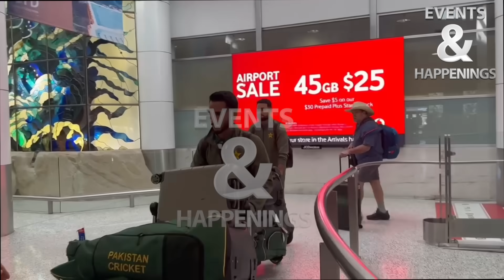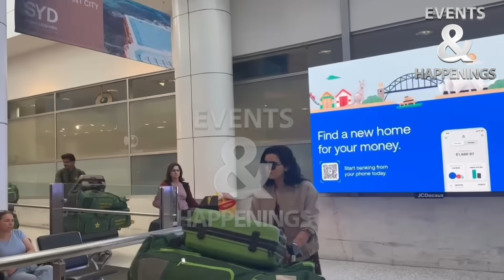Exclusive | Pak Cricket Team Landed in Sydney